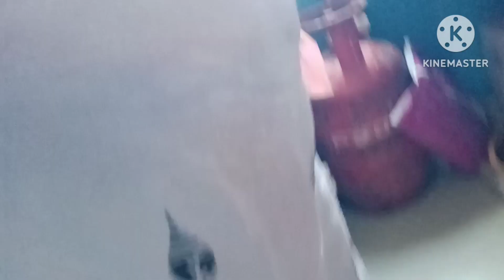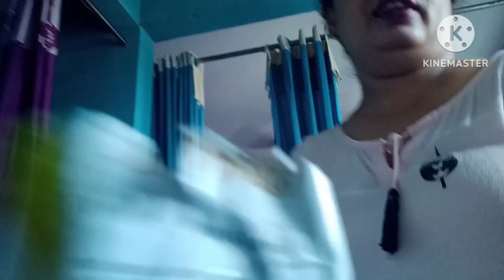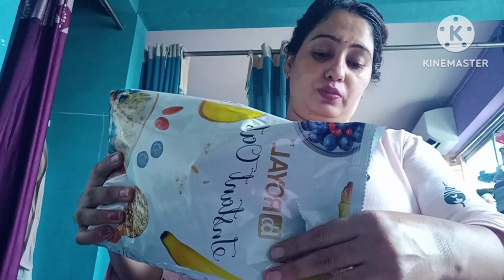Main Apne# 8 महीने के बच्चे को क्या क्या खिलाती हूं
Sam mom Vlog Channel
family Vlog

my baby Sam
my you tube channel
new channel
# baby food recipes share
new status
my daily routine with baby
# my 8 months Baby
family vlogs
new mom